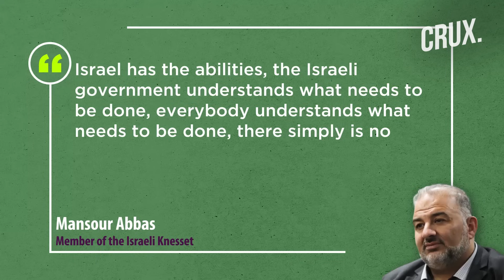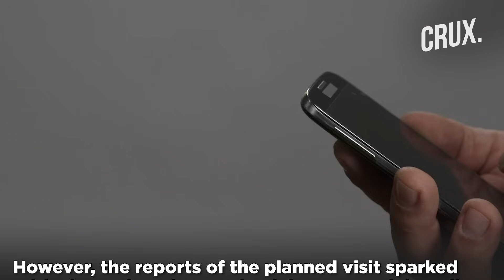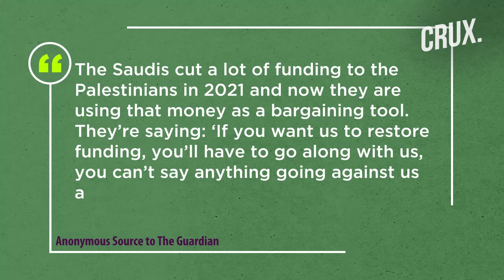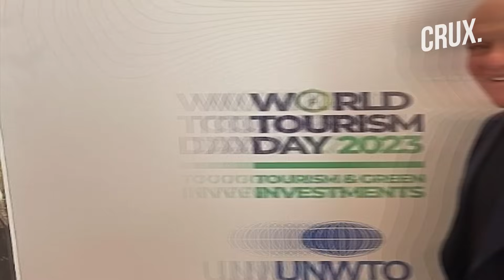Arab Family Shot Dead In Israel As Netanyahu Bats For Saudi Arabia Normalisation Deal | Palestine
Israeli police said at least five members of an Arab family were shot dead in their home on September 27. Meanwhile, Nayef al-Sudairi, the newly appointed Saudi ambassador to the Palestinians, reportedly cancelled a planned visit to the Al Aqsa Mosque. All this comes as  Israel and Saudi Arabia continue efforts to normalise the relations. Riyadh has demanded a number of concessions to the Palestinians while giving up on its earlier demands spelt out in the 2002 Arab Peace Initiative. For Israel, normalisation with the Saudi kingdom would in theory pave the way for the acceptance of the Jewish state across the Muslim world. Watch the video to find out more.

n18oc_world      n18oc_crux